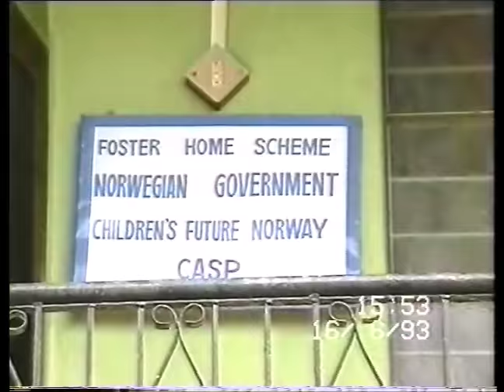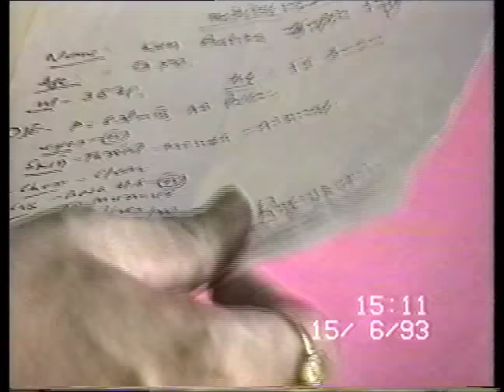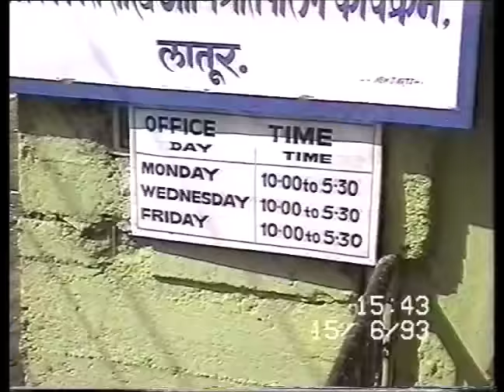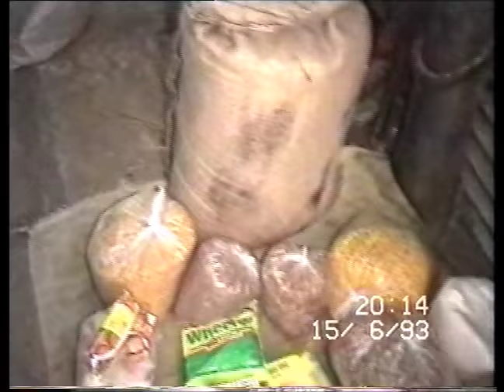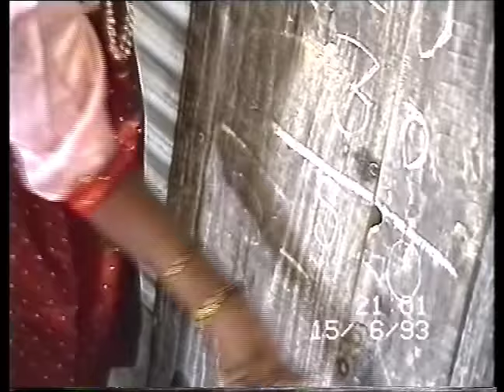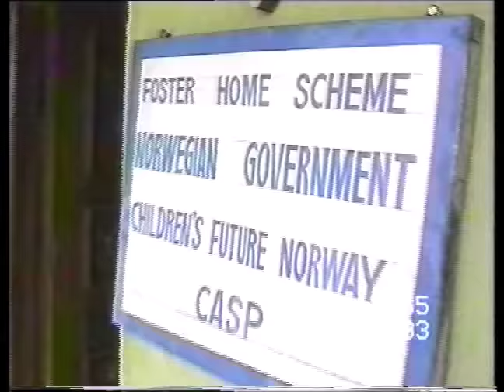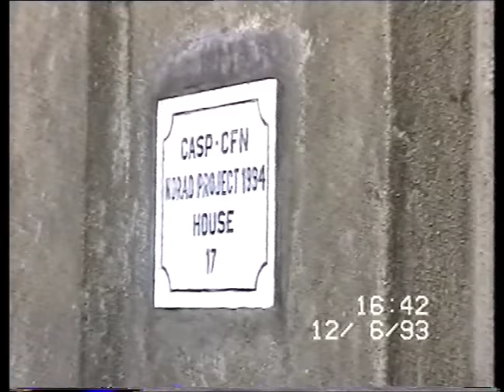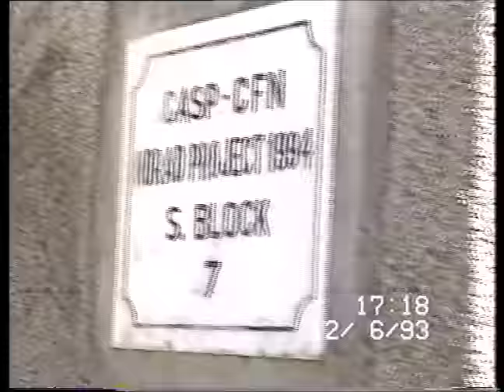FADDERBARNAS FRAMTID. FOSTERHJEMSPROGRAM I OSMANABAD,INDIA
1-TERJE PÅ BESØK I NORAD-FINANSIERT FOSTERHJEMSPROGRAM I JORDSKJELVRAMMET OMRÅDE, INDIA. LATUR /OSMANABAD. TERJE MØTER FOSTERBARN SOM MISTET SINE FORELDRE I FOSTERHJEM. INFO VED CASP-SOSIALARBEIDER I MUMBAI.

2-TERJE I LANDSBYEN ASHTE, RAIGAD, REHABILITERING FINANSIERT AV NORAD. INFO VED NIVEDITA THAKOR.